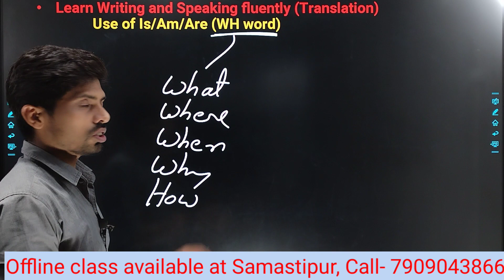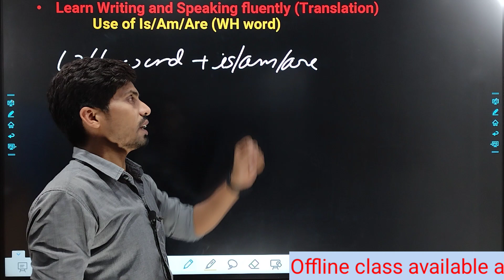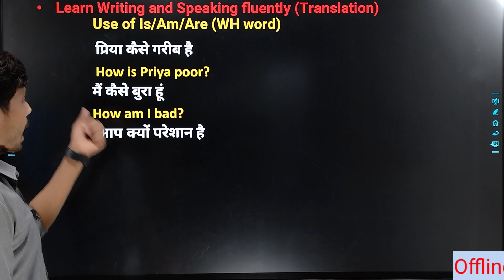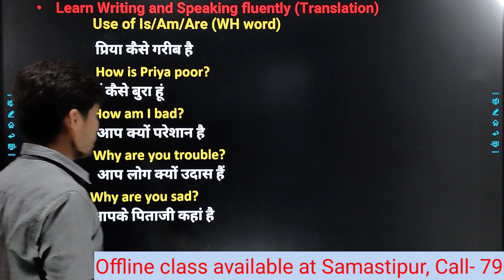Translation | Hindi to English translation | English Grammar ❘ Use of Is/Are/Am by Suman Sir